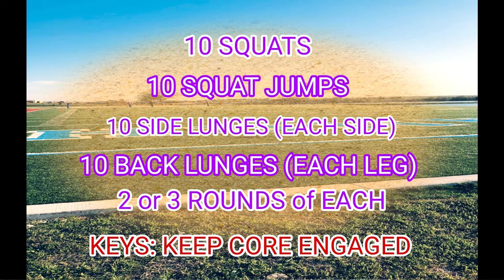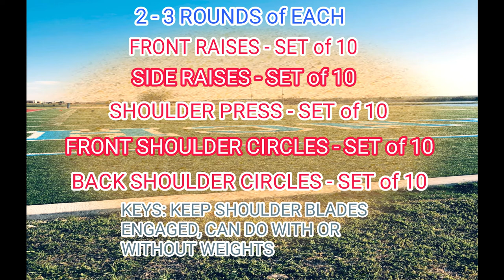Johnathan Gray Free Home Workout #2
Second brief workout video made by former Elite Athlete Johnathan Gray who is now a Private Trainer from youth to professional athletes. Johnathan put this together to help young athletes and anyone else looking for an at home healthy workout during this difficult quarantine period. Johnathan is the 2nd All Time Leading Rusher in Texas High School Football History and is 12th All Time in Rushing Yards at the University of Texas. Johnathan not only knows what it takes to get to the top but also has the certifications and degree to support it as well. Johnathan is an exceptional young man who truly is making the world a better place!